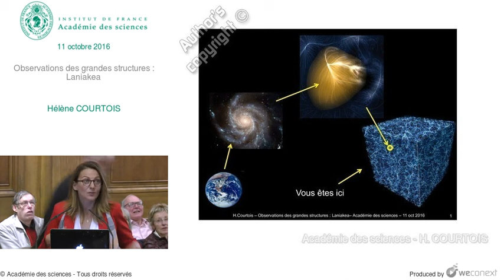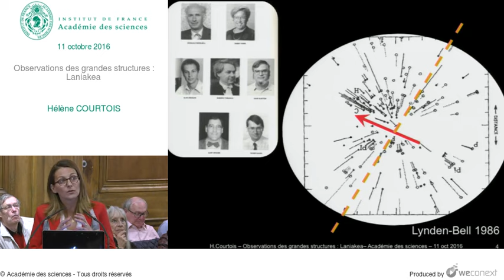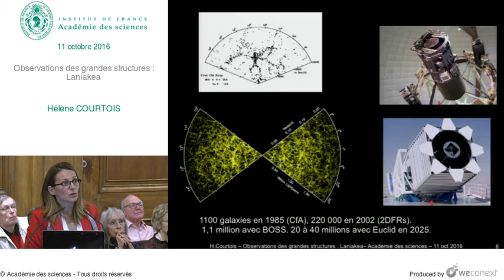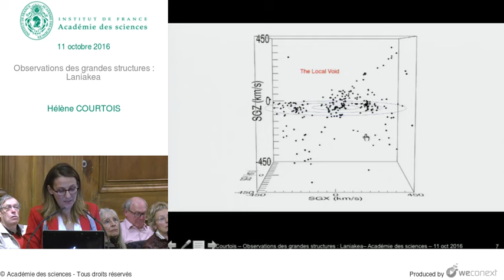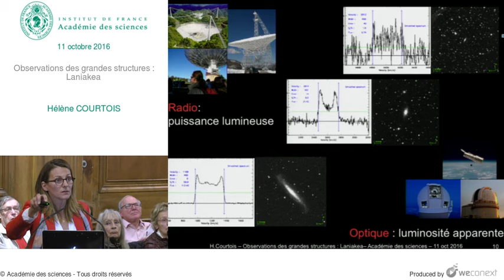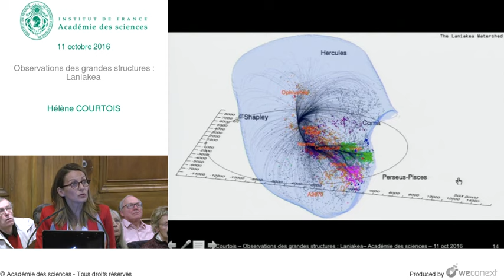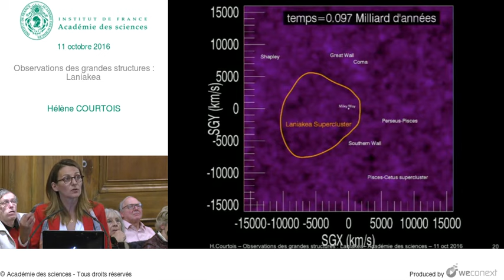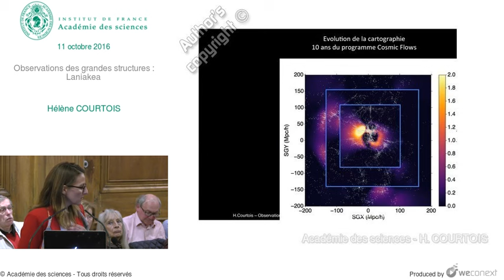[Conférence] H. COURTOIS - Observations des grandes structures : Laniakea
00:00:00 Introduction
00:02:44 Les sept samourais
00:04:26 Les régions cachées à notre vue
00:05:27 Les cartes sur le ciel
00:14:04 Vitesse observée totale
00:14:47 Mesurer le taux d'expansion et la distance d'une galaxie
00:15:37 Comparaison des parties radio et optique
00:18:42 Le filtre de Wiener
00:19:59 Les bassins versants
00:21:49 L'origine du nom Laniakea
00:22:36 Le grand Schlem
00:25:13 Simulations cosmologiques contraintes
00:27:00 Questions - Réponses